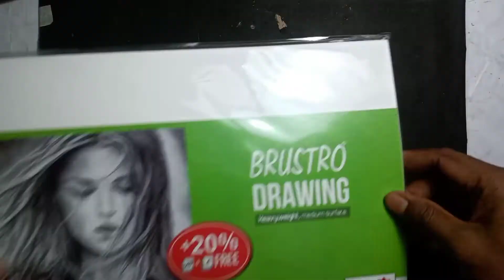BETADINE GERMICIDE GARGLE 2% SE MAA KALI DRAWING PART 1 HAPPY DIWALI